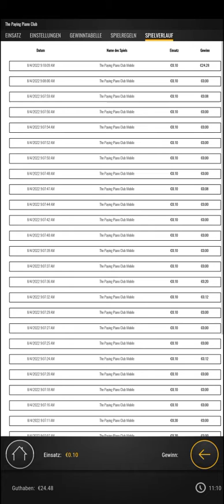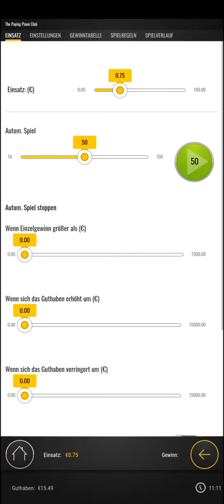Plaing Piano Club Slot Test